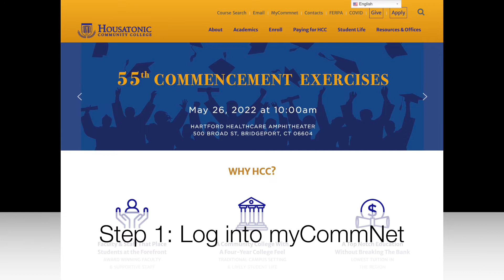HCC Course Evaluations, Spring 2022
How to access course evaluations